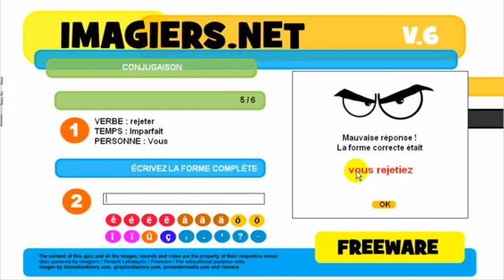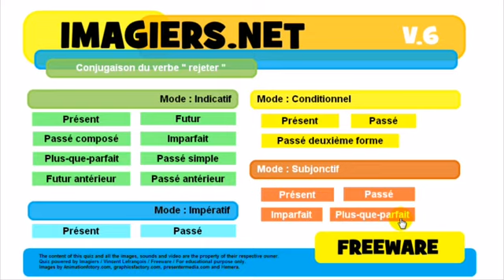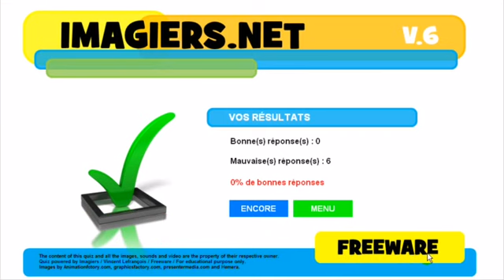Nauka francuskiego Conjugaison # rejeter